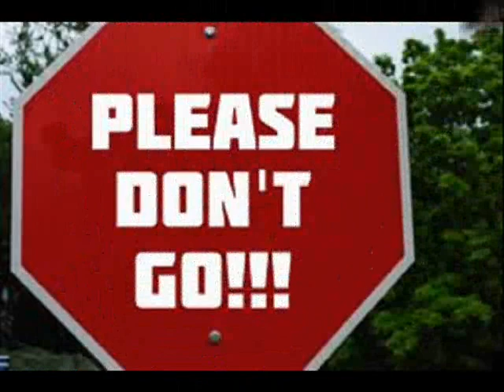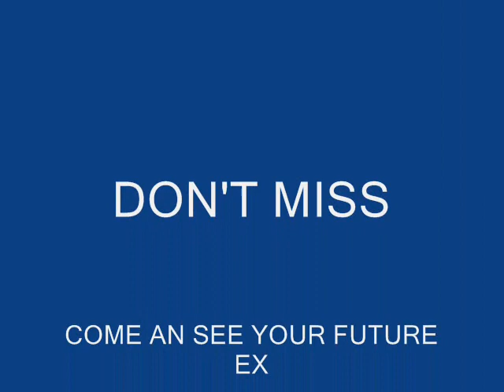THE TRAFFIC LIGHT PARTY via M.I.A NIGHT CLUB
28TH OF JUNE 2014
CLUB MIA (Magosa)
11 pm